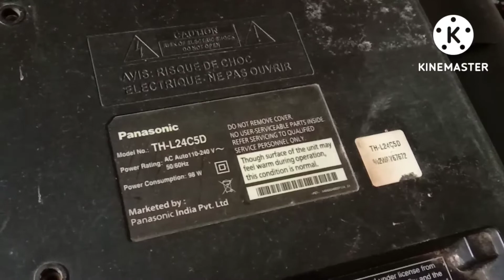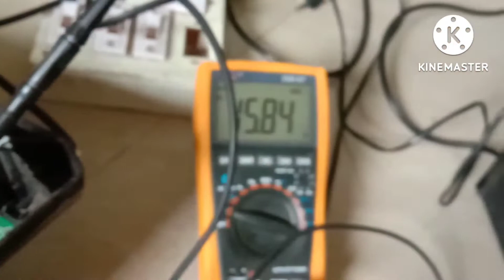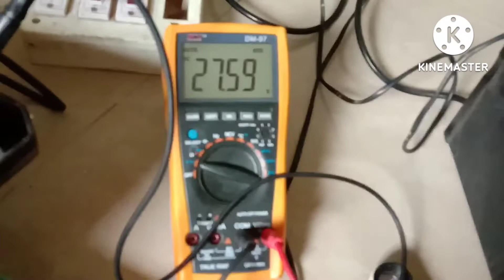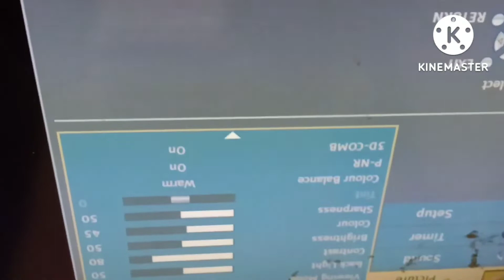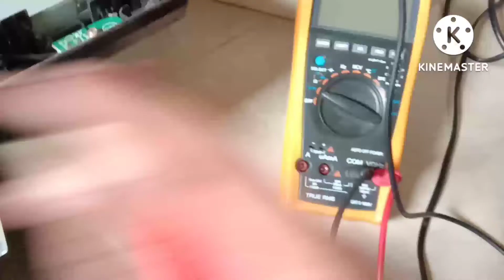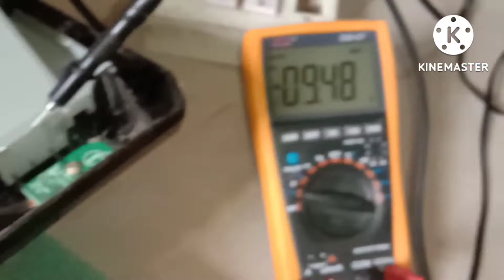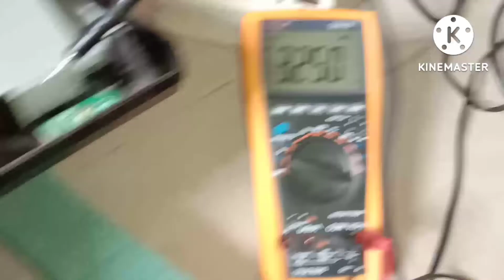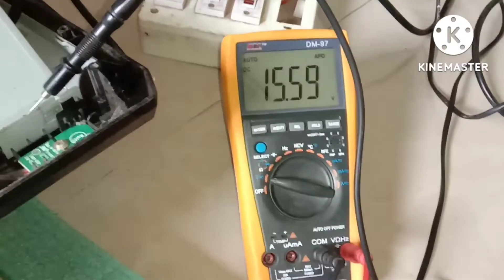#24#inchi#Panasonic#LCD#panel problem repairing level shifter IC remove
Panasonic 24 inch LED panel problem Panasonic LED 24 inch black display Panasonic LED 24# inch#backlight#problem Panasonic 24 inch LED motherboard problem